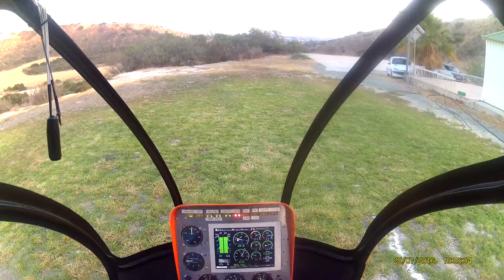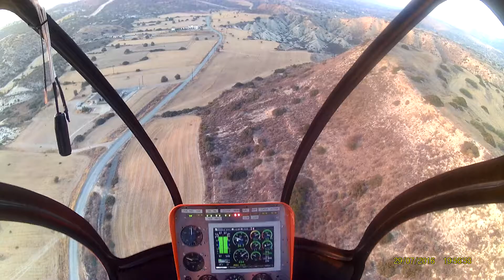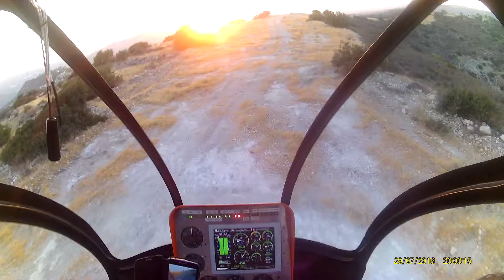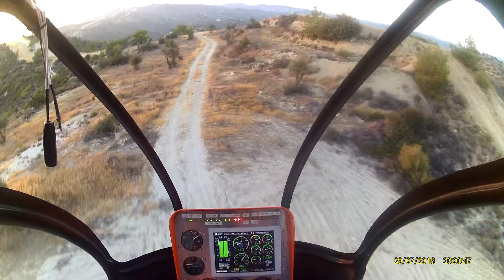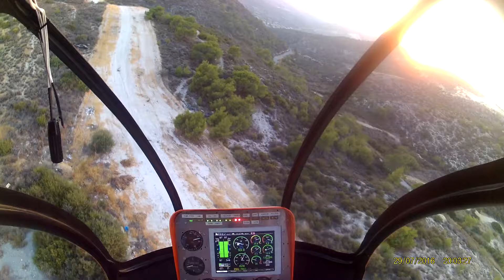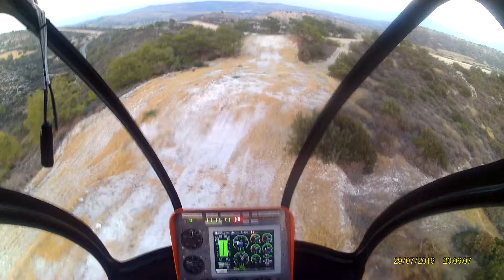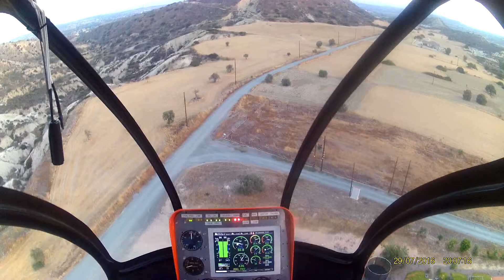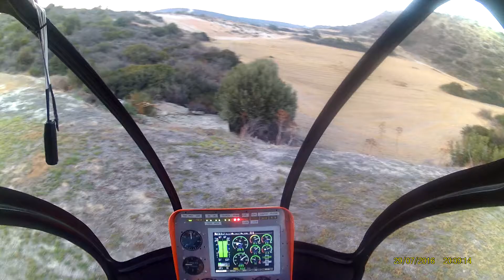Helicopter flying the fun way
Mountain ridge run in Cyprus with a light yet powerful turbine helicopter